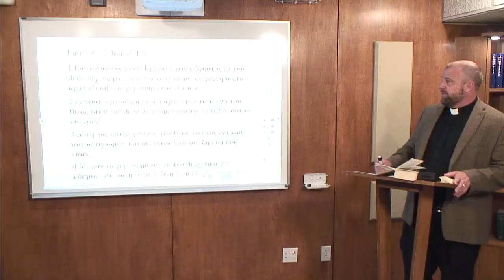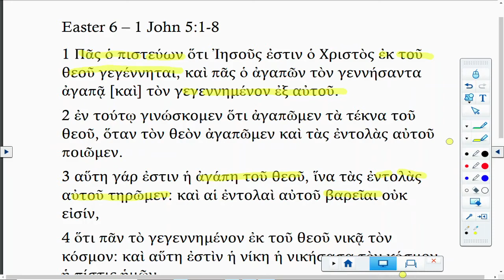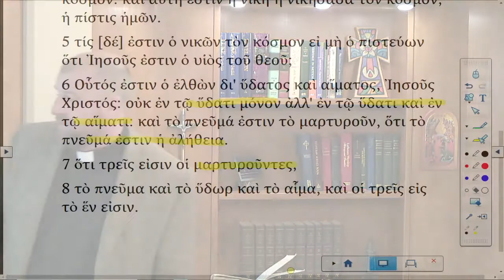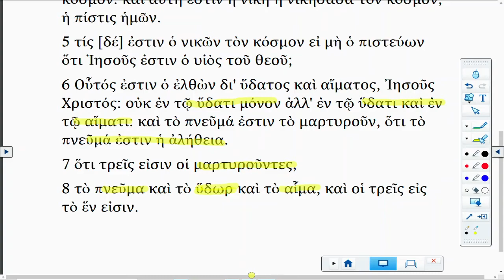Lectionary Podcast Easter 6 Series B Epistle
1 John 5:1-8 with Dr. Peter Scaer